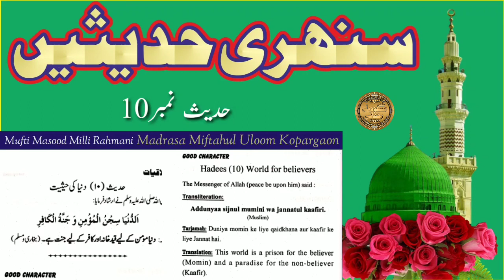GOLDEN HADEES #10 || सुनेहरी हदीस नं 10 || Masood Rahmani